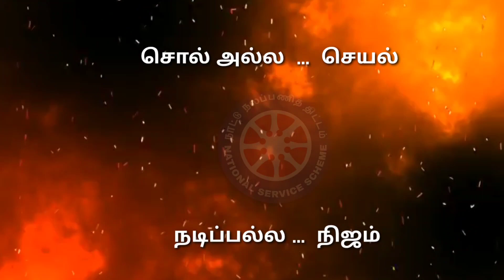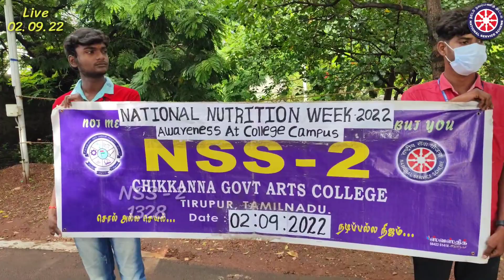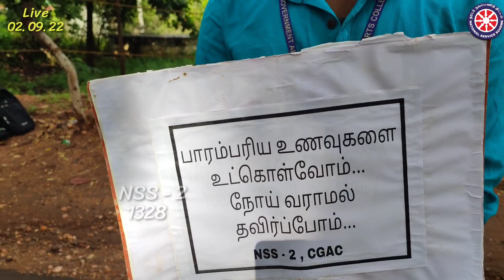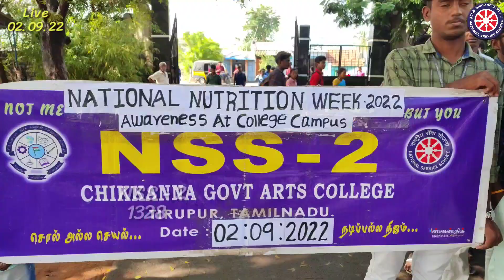சிறுதானியஉணவு சாப்பிடலாமா| National Nutritional Day |Take Balanced Diet|Chikkanna Govt Arts College